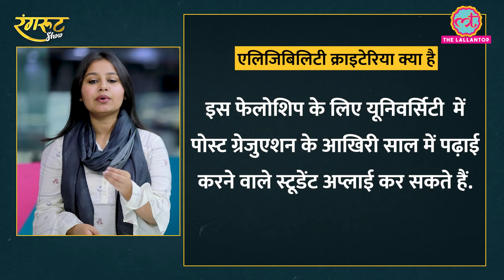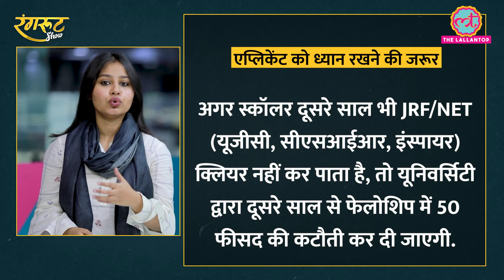PhD करते वक्त 87000 रुपये तक मिल सकते हैं, ये काम करना होगा। Research Felloship in India।PMRF